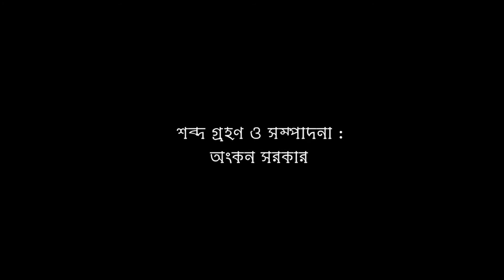সময়ের কাছে হার মানতেই হয় || SOMOYER KOBITA || বুদ্ধদেব দাশগুপ্ত || Barman Film